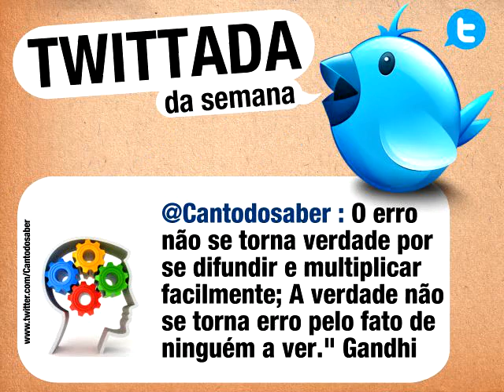MTWI 120 mpeg4